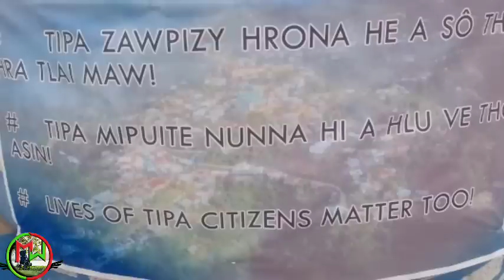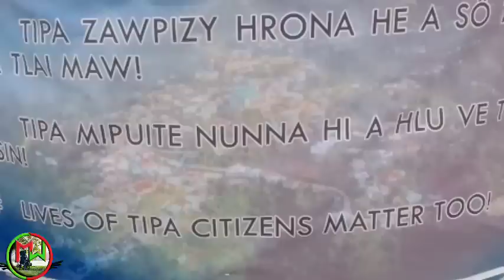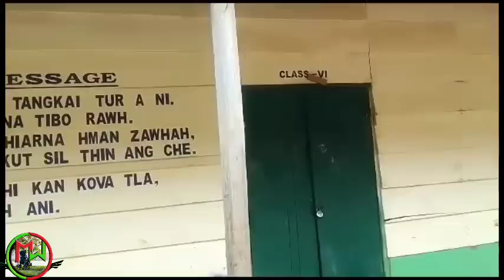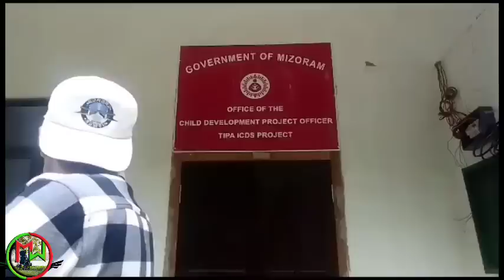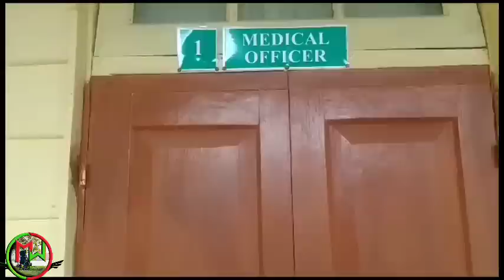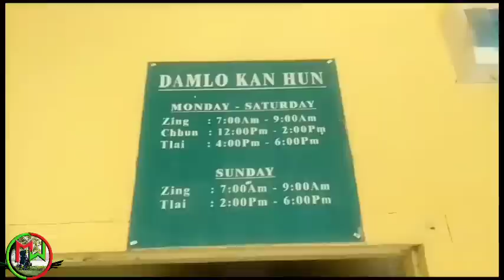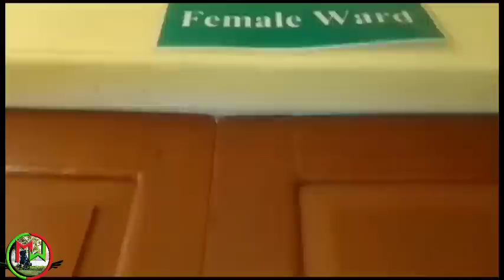Rin aiin boruak a sosang dawn a ang hle mai | Eng nge an sawi hi le??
Vawiin 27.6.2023 Tipa lam thil thleng a ni e
Editing:Mr wheelchair
Voice:Mr wgeelchair